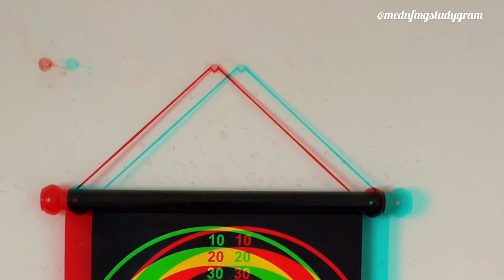INTERNATO RURAL EM ARAXÁ (TOUR PELA CASA!!)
Oii gente, vim mostrar pra vocês como ficou minha casinha em Araxá depois da limpeza e de decorar meu quarto!! Espero que gostem! Curtam, se inscrevam e deixem aqui nos comentários o que acharam e o que mais querem ver no canal!

Song: Bonus Points - Pizza and Video Games